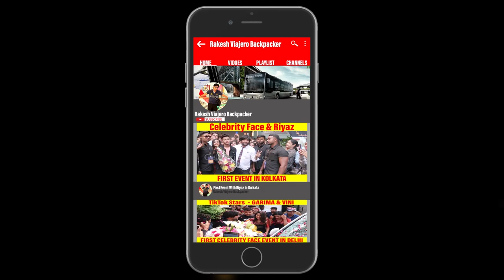Sab TV Aladdin Actor Siddharth Nigam Welcome at Celebrity Face Delhi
To Meet Actor Siddharth Nigam - WhatsApp ur name and pics to 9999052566 or 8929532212 or 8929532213